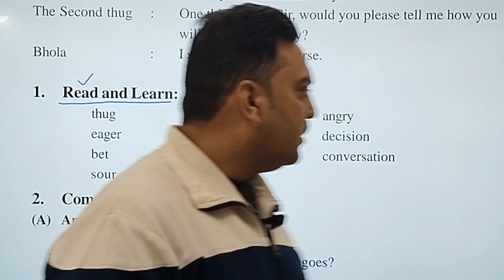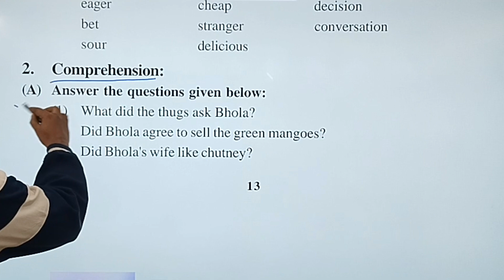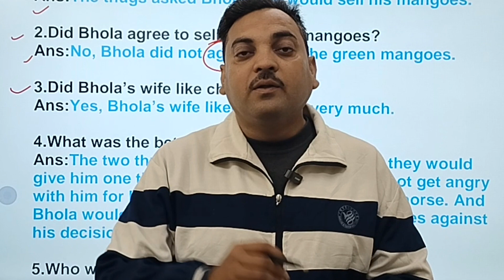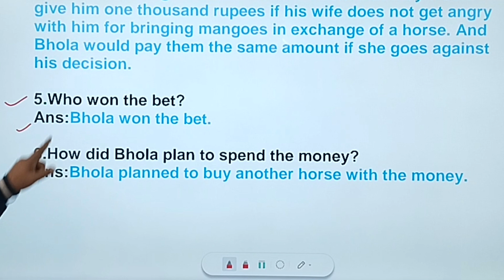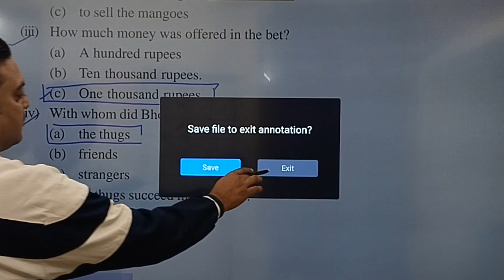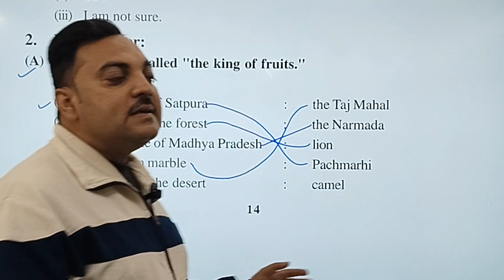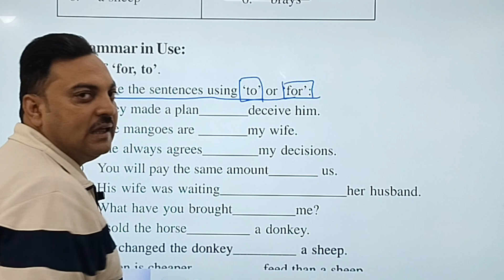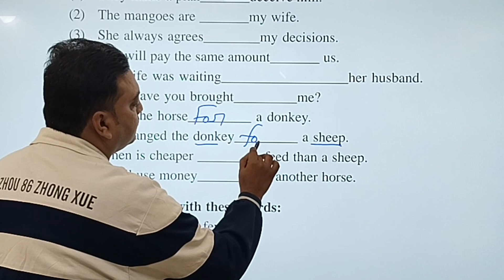Class 7 ll English ll Lesson 3 ll The Wise Man - ll Question Answers